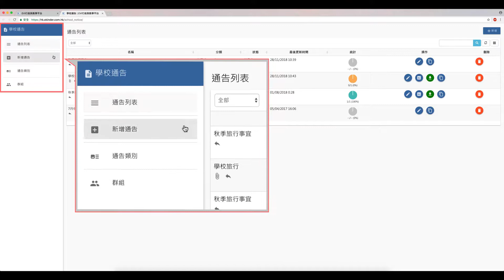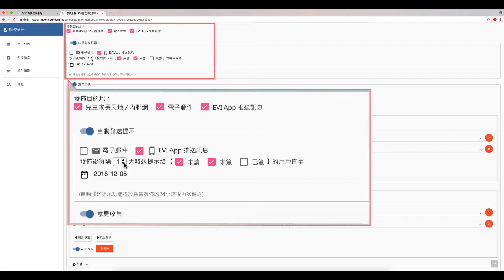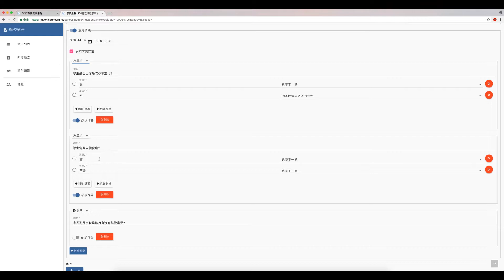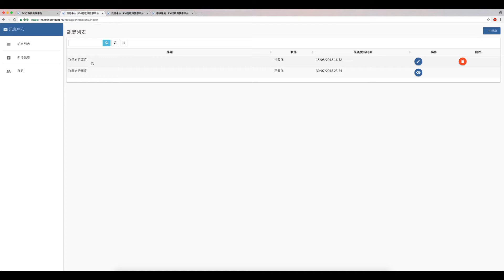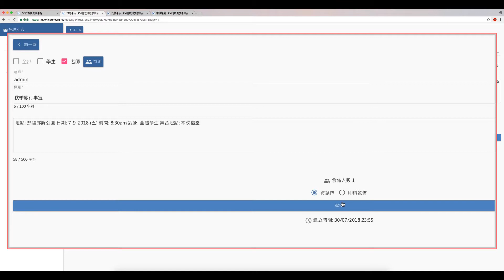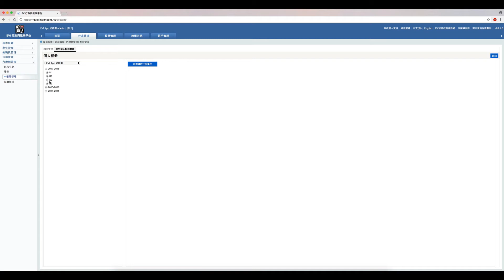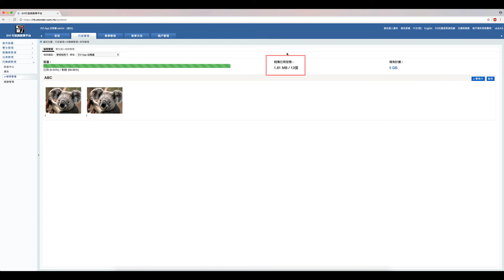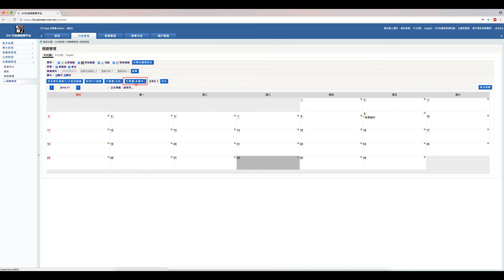無紙校園通訊計劃 (行政系統管理教學)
EVI 行政與教學平台